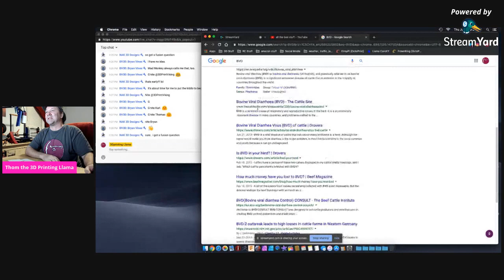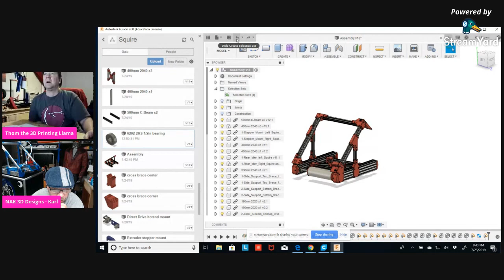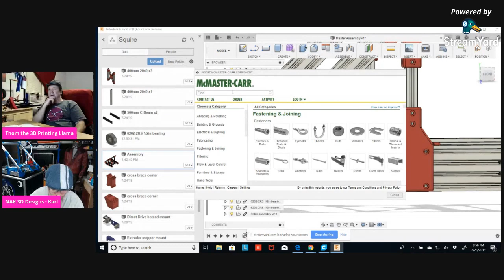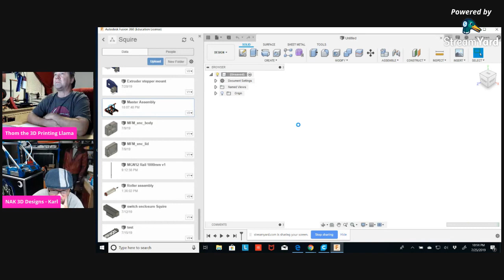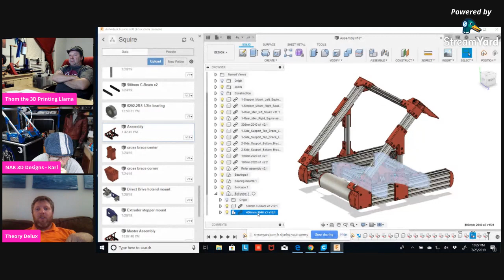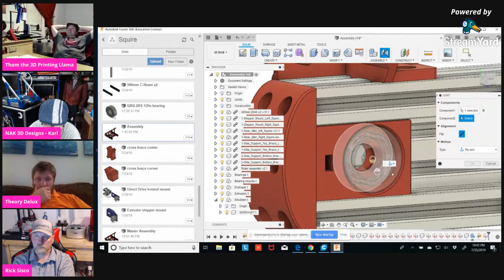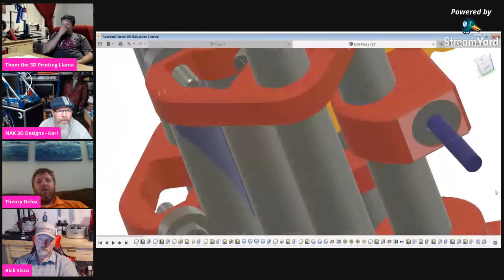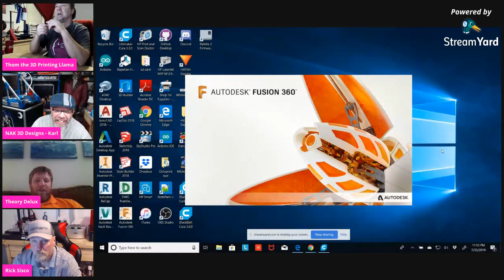Playing in Fusion 360 with Karl, Thierry and Rick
Learning some new stuff with Karl, Thierry and Rick